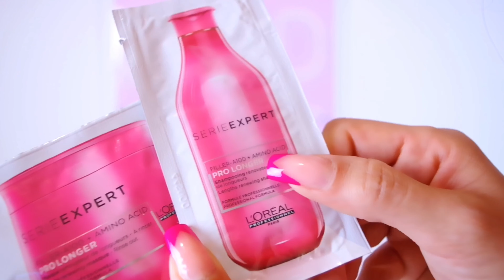PROVO IL Curling Ribbon PER BOCCOLI DEFINITI !! Night routine GIUGNO 2021 Daily VLOG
🌺🌺🌺 LEGGIMI 🌺🌺🌺

Il Curling Ribbon è un innovazione, da la possibilità di ottenere un’onda sui capelli come se foste appena uscite dal parrucchiere! Il risultato è strabiliante grazie alla seta che toglie il crespo e dona alla chioma un effetto lucido e super morbido. Puoi utilizzarlo ogni volta che vuoi, lo puoi mettere dalla mattina per 2-3 ore per un effetto super naturale oppure metterlo prima di dormire per ottenere un effetto super definito.
Il Curling Ribbon è la rivoluzione dell’Hair Care routine. Puoi dire addio per sempre al calore di phon e piastra e dare il benvenuto ai tuoi nuovi capelli sani!
INDICE VIDEO:
SKIN CARE 00:00 A 05:40
DOCCIA E HAIR CARE 05:41 A 09:34
TUTORIAL CURLING RIBBON 09:35 A 14:11
RELAX TISANA E LIBRO 14:12 A 15:12
RISULTATO PIEGA CON CURLING RIBBON 15:13 A 19:40

Link per acquistare curling Ribbon

Nuovi video ogni Martedì e Venerdì alle 14:30

📺SE TI SEI PERSO GLI ULTIMI VIDEO:

Puoi seguirmi anche su:

📲 Tik Tok: Wendy B. Official L'app TikTok è trooooooppo divertente!